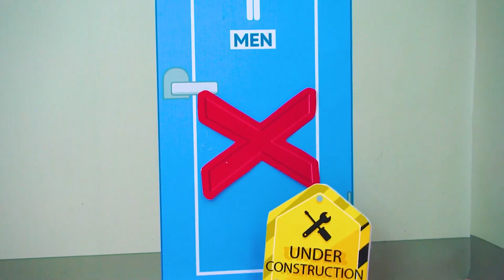Hamster trying to get Golden KINDER Surprise Egg in vending machine Cartoon by Amazing Hamster